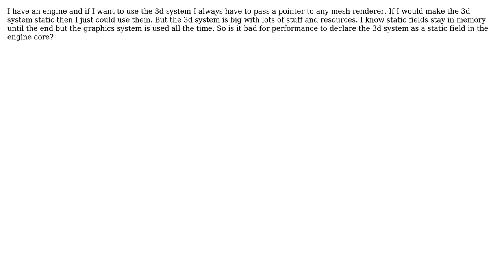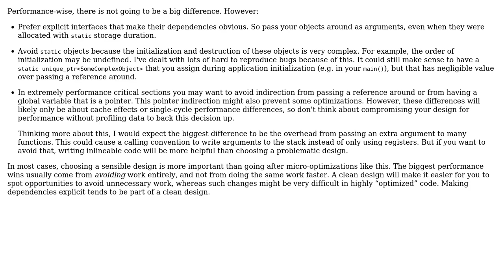Software Engineering: Is it a good idea to make huge objects dynamic in C++?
With thanks & praise to God, and with thanks to the many people who have made this project possible! | Content (except music & images) licensed under CC BY-SA | Music | Images & others | With thanks to user Kerbo Games user candied_orange user amon and the Stack Exchange Network Trademarks are property of their respective owners. You are responsible for your own actions.